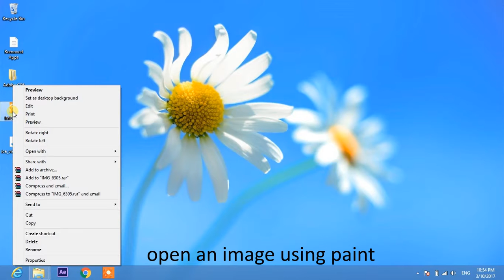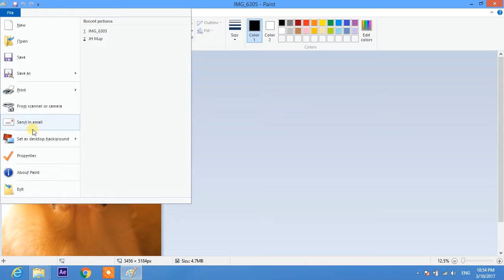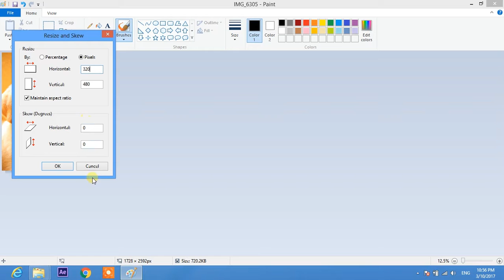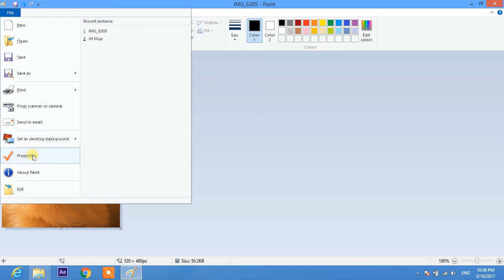paint | resize an image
how to resize an image,  in paint

Source;